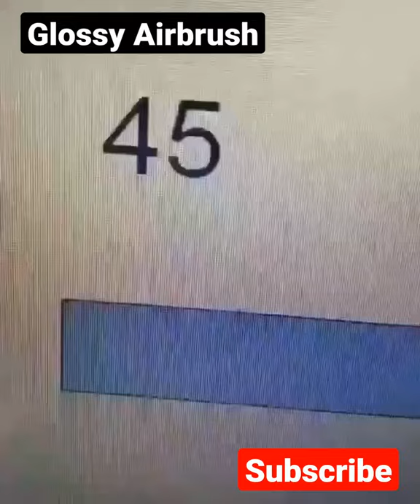Easy painting on Playing cards as canvas | Need to know